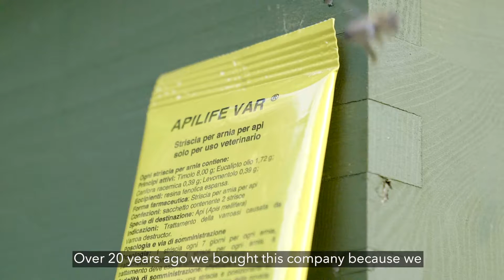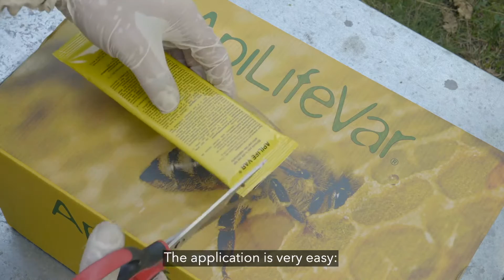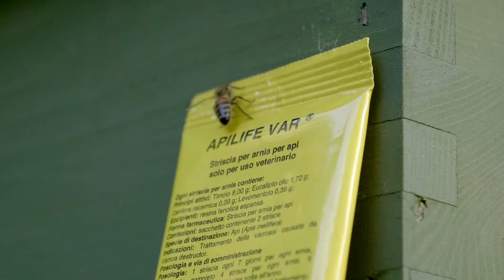ApiLife Var tutorial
ApiLife Var is a treatment against Varroa based on 4 active ingredients: thymol, eucalyptus oil, menthol and camphor.
Action against varroa is by evaporation and contact.
This video shows how to use the product on a Langstroth beehive.

Always refer to the product label for the correct doses.